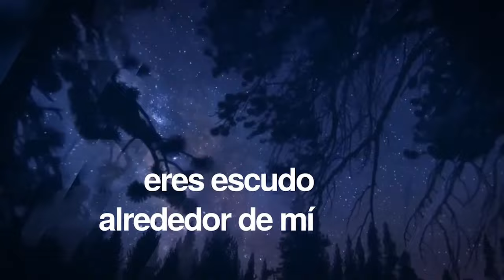Joel Legaspi - Huesos secos / Pavés 17